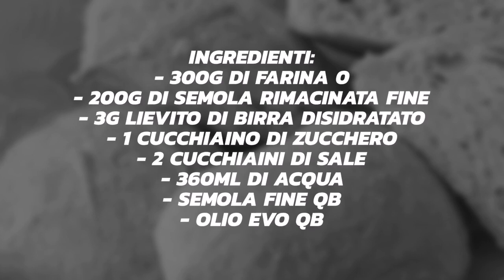Ricetta pane veloce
Come preparare il pane in casa facilmente e velocemente.